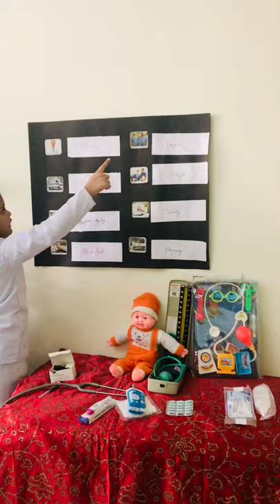Show and tell activity